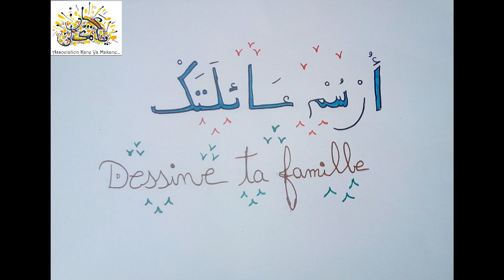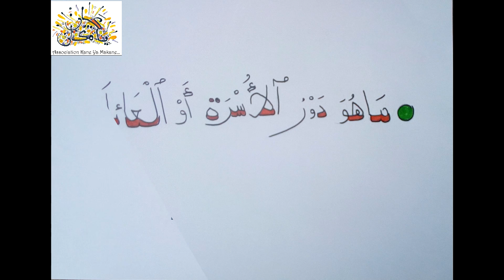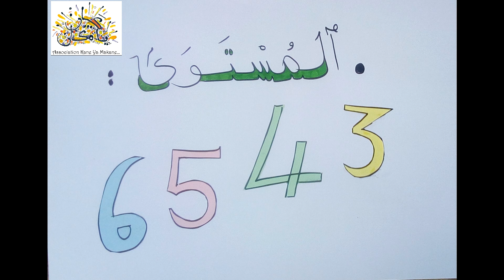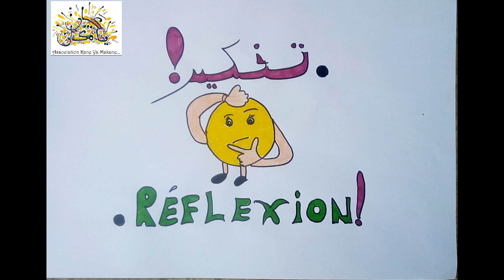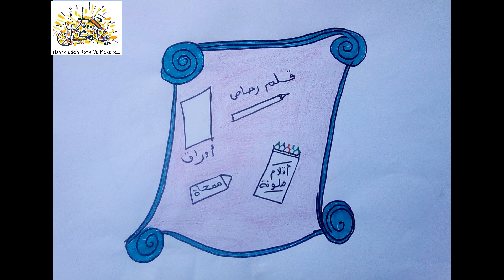Activité Dessine ta famille